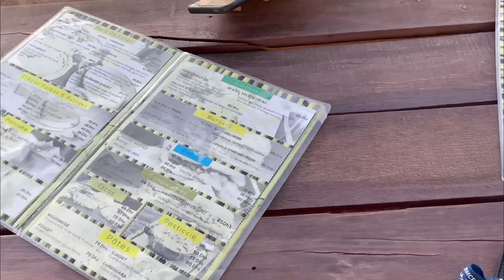معندي مناش نخاف🥺 وعدتهم وعد حر☝️ أو وفيت بيه داكشي لي درت وخا على قد لحال😔 بانت لفرحة فعينيهم🤲